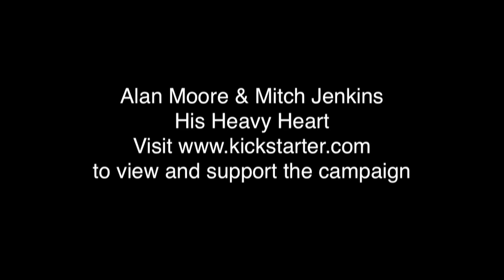Alan Moore & Mitch Jenkins - Kickstarter Supervillains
Alan Moore and Mitch Jenkins have launched a Kickstarter campaign to to fund the final piece in their short film project.

Writer Alan Moore is best known for his ground breaking graphic novels  including Watchmen, V for Vendetta, From Hell and League of Extraordinary Gentlemen. Mitch Jenkins is an award winning photographer who's worked with Alan since collaborating on the Dodgem Logic series of magazines.

On 17th  June 2013 they launched a Kickstarter campaign to fund their new short film, His Heavy Heart. This will be the final instalment in the Jimmy's End cycle of films - a semi-fictional world created by celebrated writer and cult hero Moore and bought to life director Jenkins. Notably the project is Moore's first work written specifically for the screen and made with his blessing and ongoing creative involvement.

The first four instalments, starring Siobhan Hewlett (Sherlock, Torchwood) and Darrell D'Silva (RSC, Dirty Pretty Things), have been shot, edited and completed.